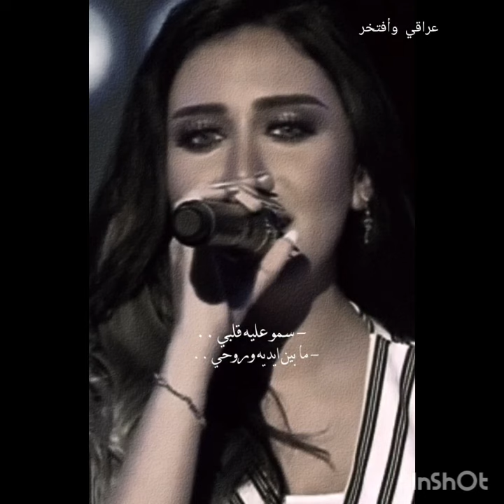واحد حبيبي واحد سمو عليه ..... حنان رضا